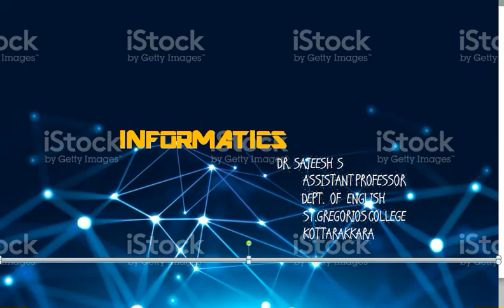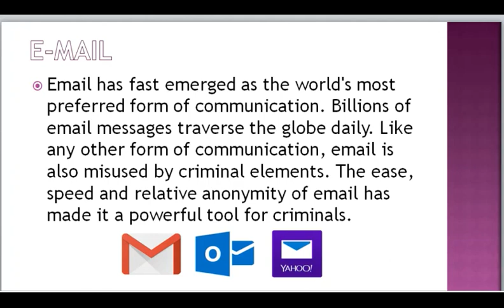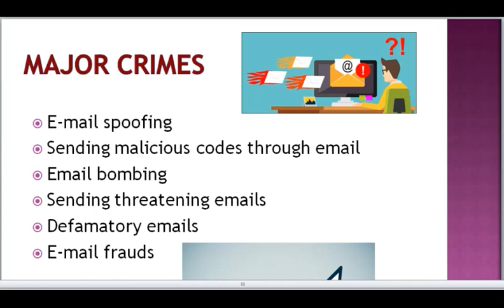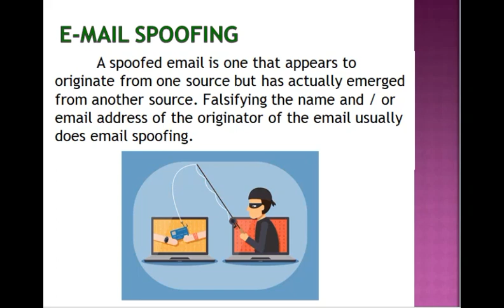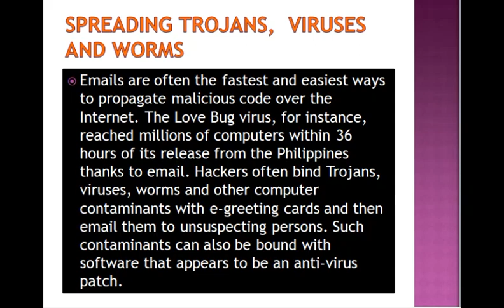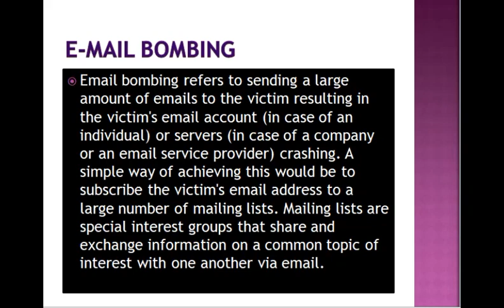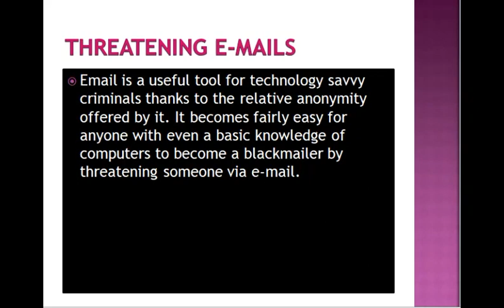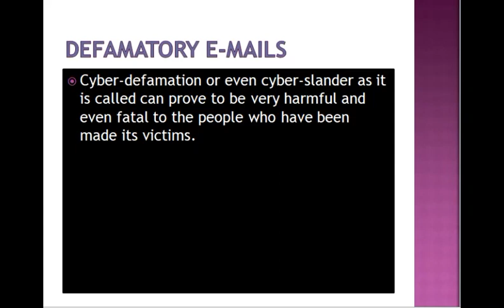Email related cyber crimes